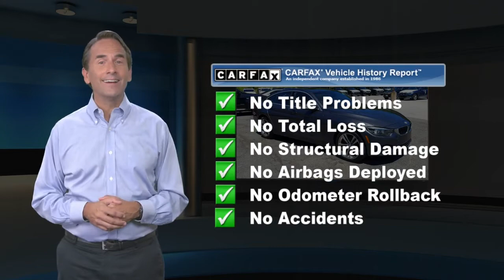Used 2018 BMW 4 Series 430i xDrive, Newton, NJ P6777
CARFAX 1-Owner! Value priced below the market average! This 2018 BMW 4 Series 430i xDrive Gran Coupe, has a great Mineral Grey Metallic exterior, and a clean Cognac Lthr W/Dark Brown Hglgt interior! This model has many valuable options -Navigation -Backup Camera -Sunroof -iPod Adapter -Heated Front Seats -Heated Rear Seats -Heated Mirrors -All Wheel Drive -Automatic Headlights -Fog Lights -Multi-Zone Air Conditioning -Security System -Garage Door Opener -Power Locks -Keyless Entry -Power Windows -Power Lift Gate -Seat Memory -Rain Sensing Wipers -Steering Wheel Controls -Cruise Control -Leather Steering Wheel Automatic Transmission -Tire Pressure Monitors On top of that, it has many safety features -Brake Assist -Stability Control Save money at the pump, knowing this BMW 4 Series gets 33.0/23.0 MPG! Call to confirm availability and schedule a no-obligation test drive! We are located at 119 Hampton House Road, Newton, NJ 07860.

[RLVID:2379:16fb26141e6a9984:3f9f19e3783423e6:1]